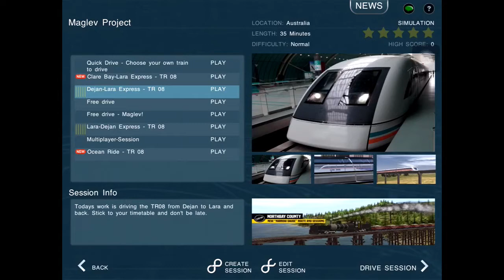Driving the Maglev! | Trainz Simulator 2: Maglev project gameplay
Maglev time.